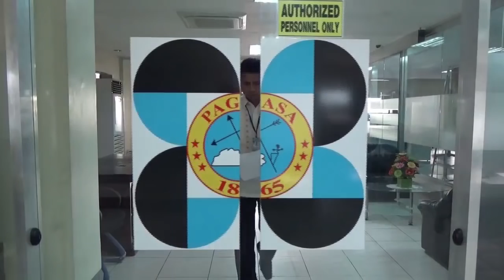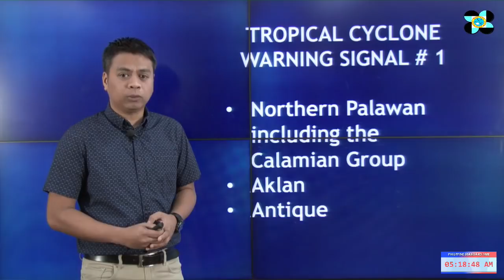Public Weather Forecast Issued at 4:00 AM November 1, 2017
DOST-PAGASA Senior Weather Specialist: Chris Perez